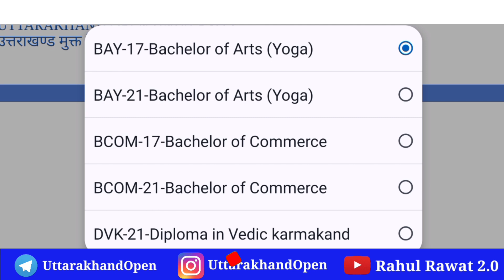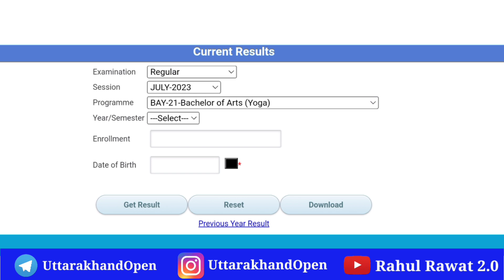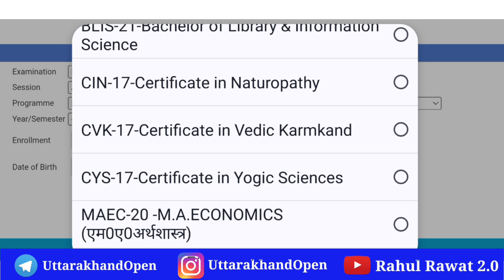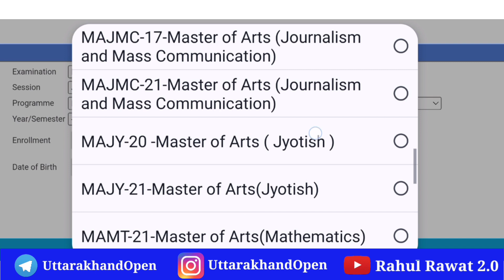UOU ONLINE RESULT 2024 || Uttarakhand Open University Result 2024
**Title: Uttarakhand Open University Results Update | July-August-September 2024 Examinations**

**Description:**

Welcome back to the channel! In this video, we bring you the latest updates from Uttarakhand Open University regarding the results of the July, August, and September 2024 examinations.

You can check your results on the official university website. [Link to the official results page]

**Analysis and Impact:**
We discuss the implementation and consequences of these results in the context of distance education. Timely result declarations are crucial for maintaining the academic calendar and helping students plan their next steps, whether it's further studies or entering the job market.

Have questions or comments? Get your answers through our Telegram group! If you haven't joined yet, make sure to do so. It's a great place to stay updated and get your queries resolved quickly. [Link to join the Telegram group]

↘️MY EQUIPMENTS -
BACKGROUND SCREEN

(Uttarakhand_open_learn )

(Uttarakhandopen)